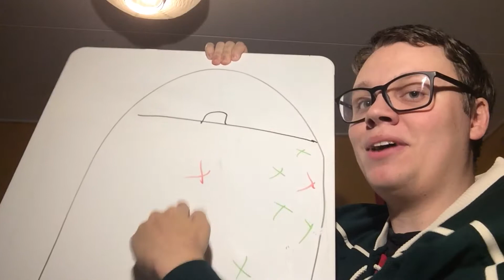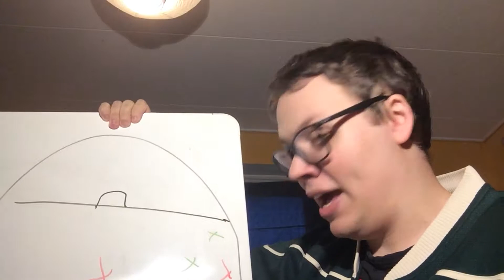WFR2 - Game 10 - Copy Paste - Minnesota Wild 0-4 Nashville Predators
We had the chances but the same old same old happend and we got shutout in Nashville, and they scored on the chances we gifted them. Video is also the debut of my whiteboard!